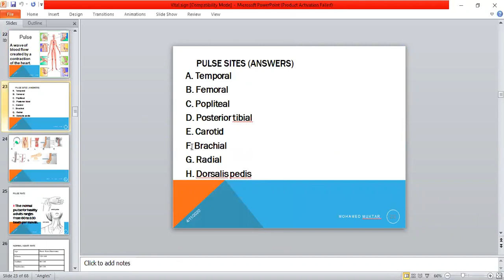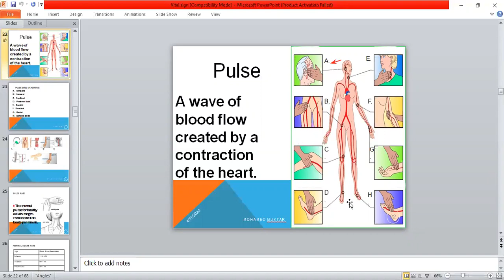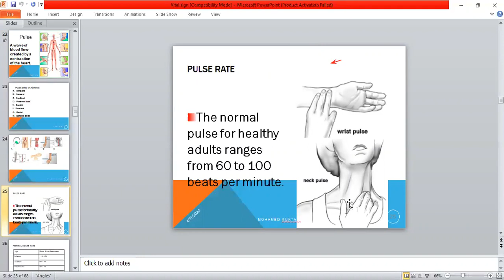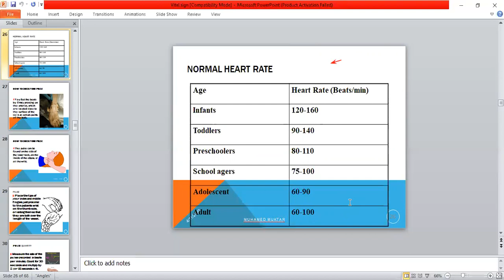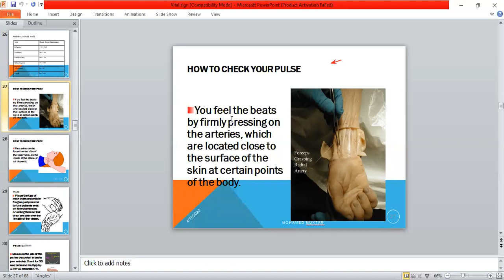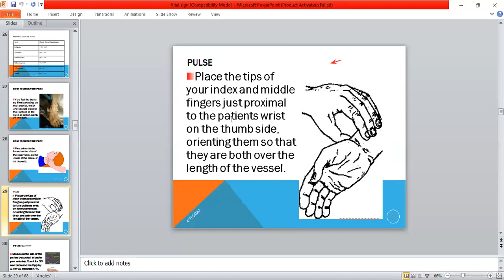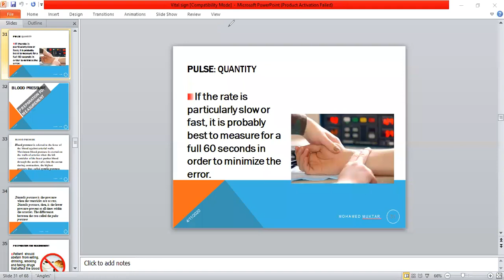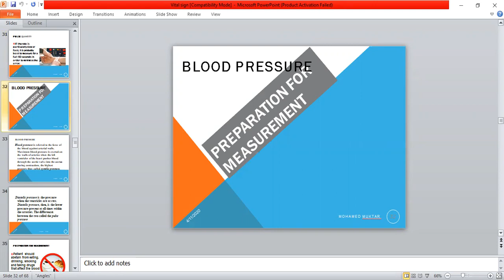vital sing qebta 3 aad pulse rate